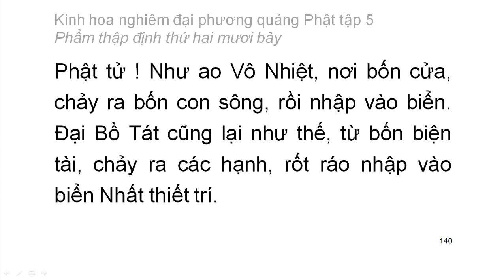Tập 5: Kinh hoa nghiêm: Phẩm thập định thứ 27 - chữ to dễ xem rất hay (9)